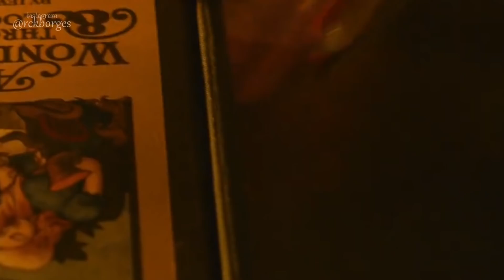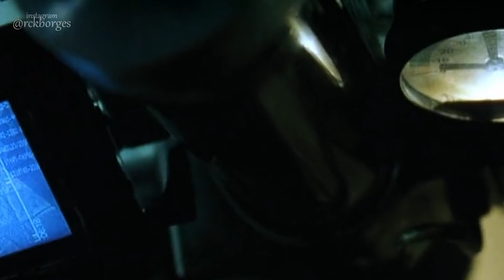Teorias, perguntas e impressões sobre MATRIX RESURRECTIONS (2021)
Como Morpheus disse, “a Matrix está em todo lugar”. Após anos de hiato desde o encerramento da trilogia nos cinemas e do fechamento do jogo The Matrix Online, enfim seremos levados de volta à toca do coelho, com o retorno de alguns rostos conhecidos, outros novos e alguns que por razões desconhecidas, ainda não fizeram sua aparição.

Lançado no dia 09 de Setembro desse ano, o trailer do novo capítulo da saga Matrix não só revelou o seu título, chamado de “Resurrections”, como deixou uma série de questionamentos e poucas respostas, ao melhor estilo da trilogia original.

Afinal: o que esperar desse novo capítulo?

SINOPSE

Em Matrix Resurrections o público assistirá uma continuação direta para a história apresentada no primeiro filme. Uma nova aventura alucinante com ação em escala épica, que se passa em um mundo bastante familiar, será vista, mas com uma trama ainda mais provocativa, na qual tudo o que é necessário para que a verdade venha à tona está ligado em libertar sua própria mente"

00:00 inscreva-se
00:05 segue no instagram: @elegastv